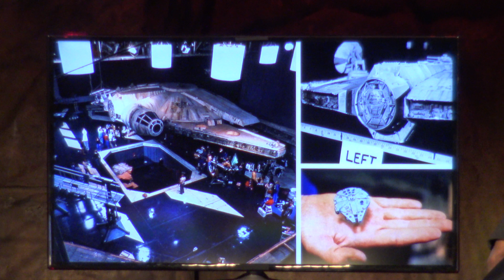FULL STAR WARS Galaxy's Edge Panel Discussion during Galactic Nights Event, Disney Hollywood Studios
Join Imagineers and Creative Executives as they dive deep into the details on Star Wars: Galaxy's Edge coming to Disneyland and Disney Hollywood Studios in 2019.